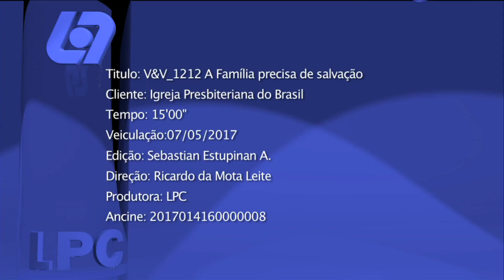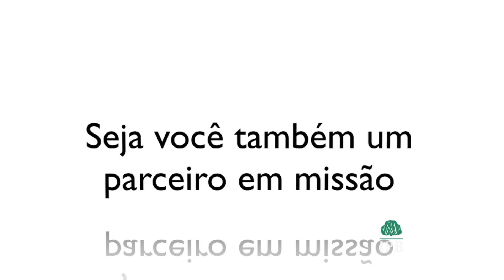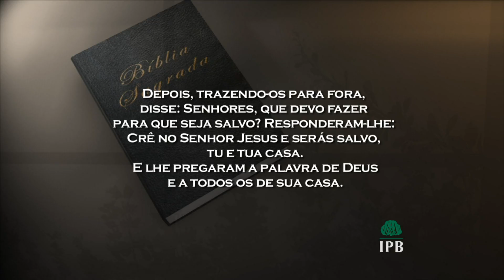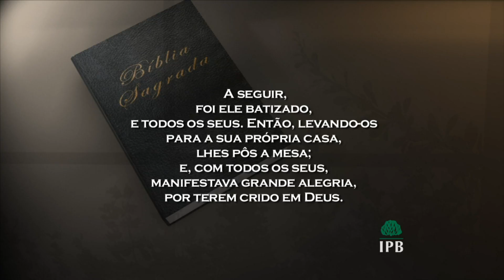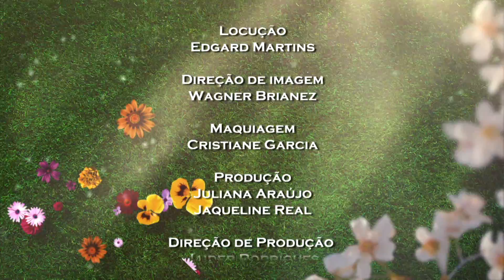A família precisa de salvação - Verdade & Vida 212